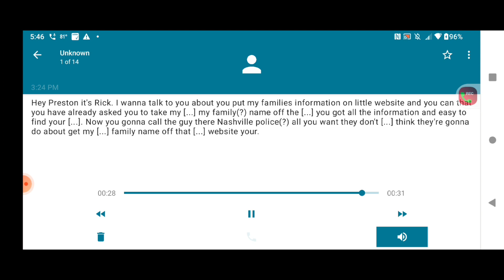Lil Ric you don't know who you are messing with calling and threatening someone we will see